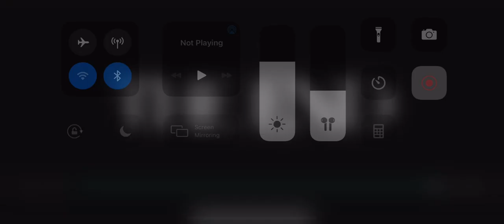4 Crazy Stories - FULL MOVIE